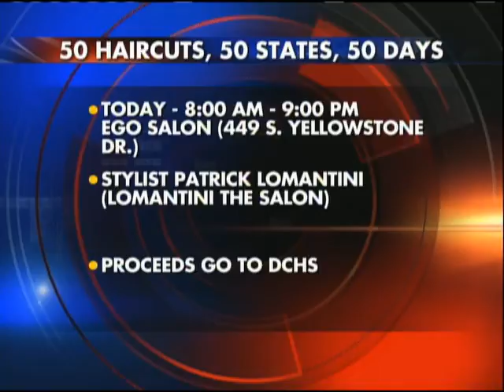Pet of The Week: Dane County, 8-29-12, 11am